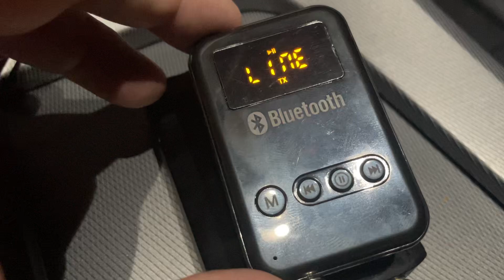Hyundai Palisade Bluetooth Device Pair Testing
Confirming a successful pairing between the Bluetooth Device and my Hyundai Palisade.

The device looks like this, but it’s sold in various places.